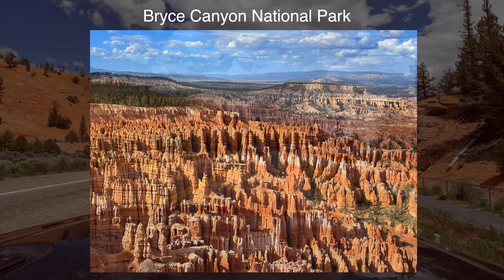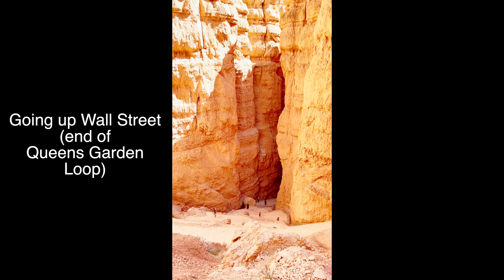Bryce Canyon National Park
Bryce Canyon National Park: Queens Garden Loop Trail, Navajo Trail, Fairyland Loop Trail, Bristlecone Pine